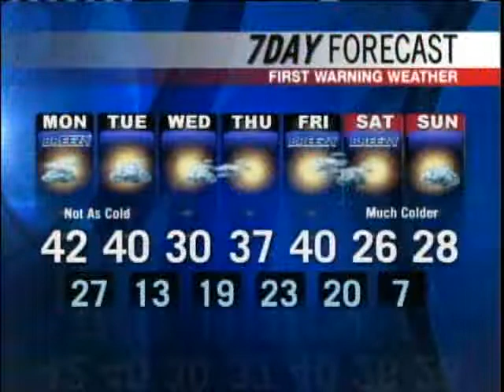Afternoon Video Forecast